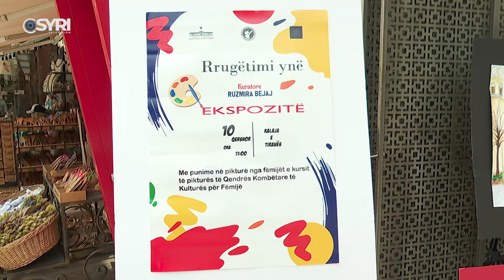'Rrugëtimi ynë' me mesazhe për jetën e njerëzit, ekspozohen pikturat që u vlerësuan në Maqedoni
Fëmijët e Qendrës Kombëtare të Kulturës prezantuan në Kalanë e Tiranës punimet e tyre përmes një ekspozitë të titulluar 'Rrugëtimi ynë'. Pjesë e ekspozitës ishin dhe pikturat që fituan çmime në konkursin ndërkombëtar në Bitola në Maqedoni.